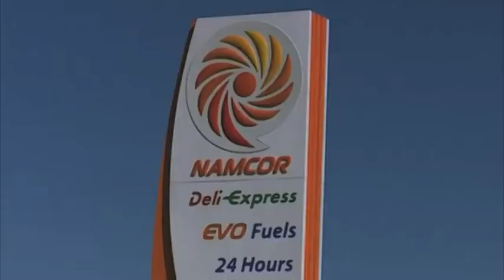Ministry of Mines and Energy looks into reviewing fuel levies to some SOEs - nbc